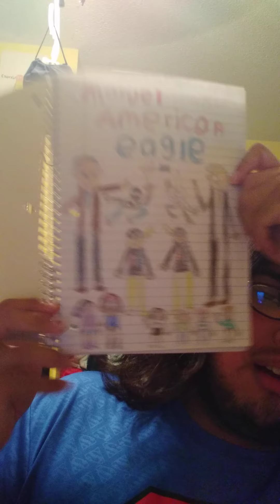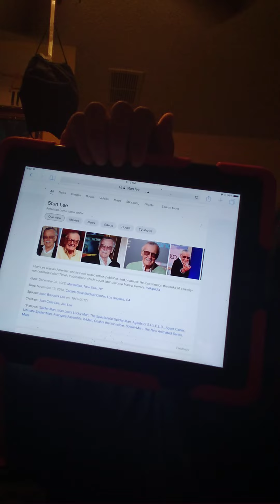(a shout out to those trolls) i ain't no man child I'm a new creator of marvel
here's this troll